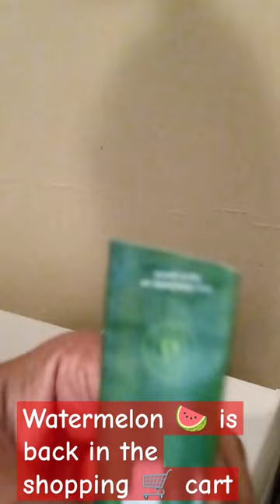Watermelon 🍉 back in the shopping 🛒 cart. Referral No.: 4040451 at: itsabouthoodhealth.com